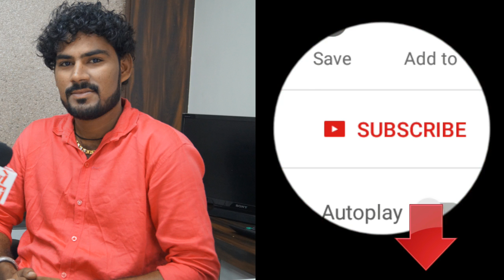Kushik Bharwad - Exclusive Video Interview With inemagic For Navratri Special 2k17 | Full HD Video